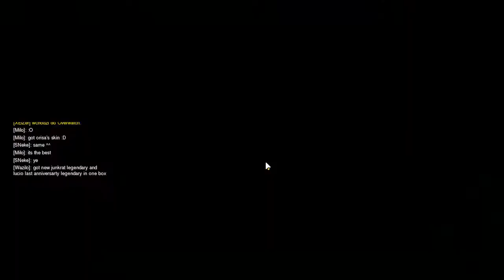Overwatch Rocznica 2018 : Prezentacja Skinów :D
A jak coś to ta 1 skrzynia to legendarka 100% szans  XDDD